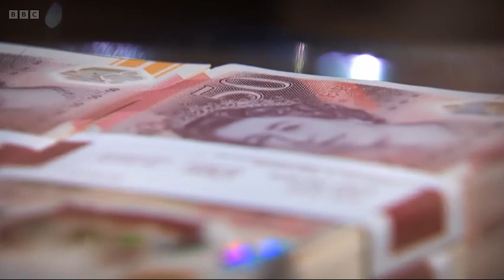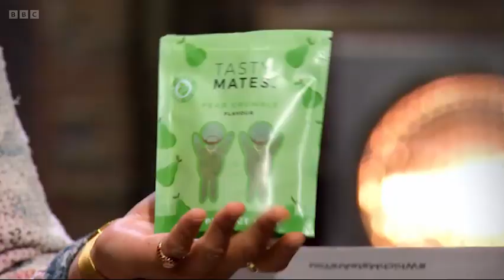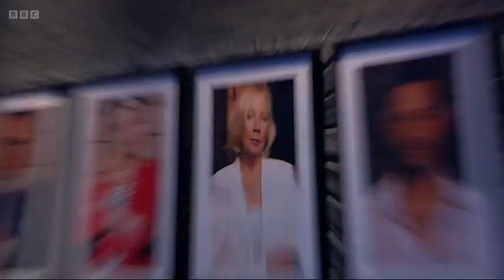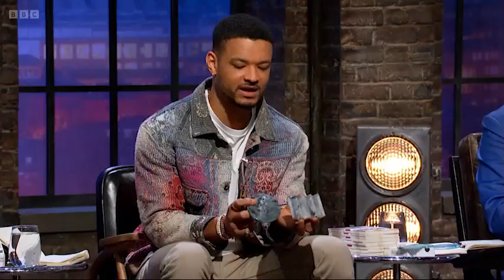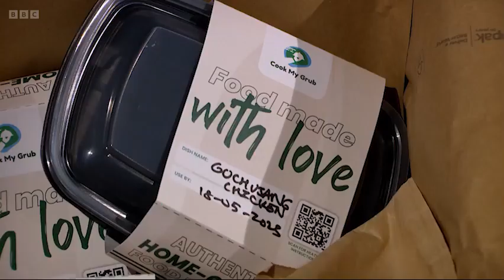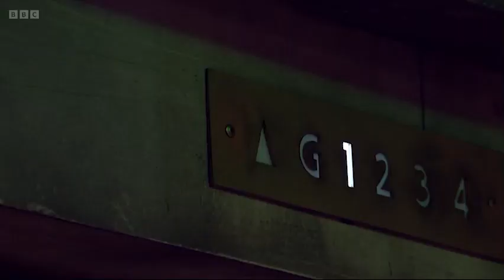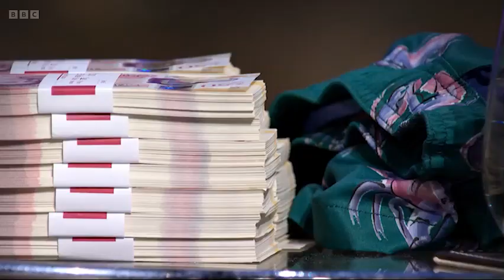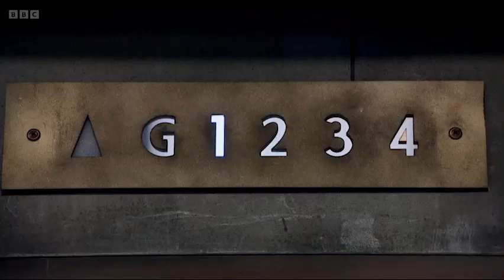Dragons' Den (UK) - Season 21 - Episodes 08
Categories: Reality
Show moreShow lessStars: Deborah Meaden  Doug Richard  Duncan Bannatyne  Evan Davis  Hilary Devey  James Caan  Kelly Hoppen  Nick Jenkins  Peter Jones  Piers Linney  Rachel Elnaugh  Richard Farleigh  Sarah Willingham  Simon Woodroffe  Theo Paphitis  Touker Suleyman
Show moreShow lessDragons' Den is a British television series, hosted by Evan Davis. The format of the show is owned by Sony Pictures and is based on the original Japanese series, which has been sold around the world. The programme has been produced by BBC Manchester since its inception and it was first broadcast on BBC Two on 4 January 2005.

The show allows several entrepreneurs an opportunity to present their varying business ideas to a panel of five wealthy investors, the "Dragons" of the show's title, and pitch for financial investment offering a stake of the company in return.